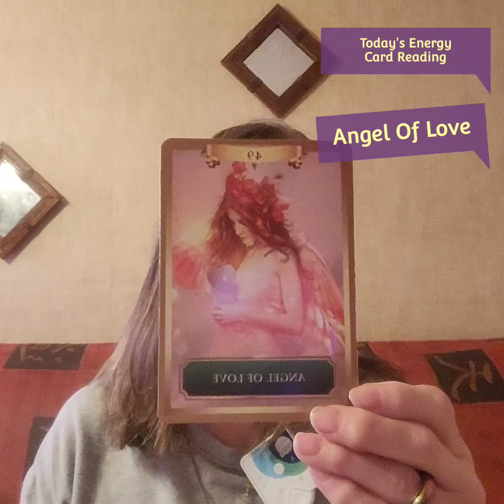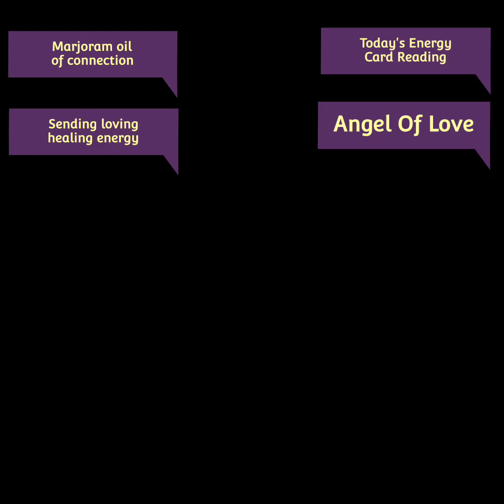Today's Energy Card Reading: The Angel of Love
It's time to let go of any toxic or unrequited attachment you may be holding on to. The Universe is waiting for you to free your heart and open your life to the fully present and honoring love that you so rightly deserve.

Affirmation: I love and value myself and others without limitations or conditions. tender, loving treatment comes to me in wonderful and unexpected ways.

Essential oil for emotional support: Marjoram - the oil of connection, softens your heart, open to Trust and Loving relationships